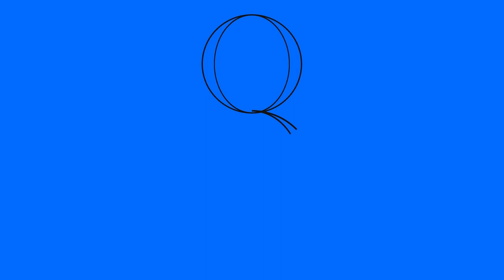8 Марта (хромакей)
Все мои работы в помощь желающим их использовать. Скачивайте для своих работ. Лучшее применение Chromakey в программе Adobe Premiere. Получается качественно!